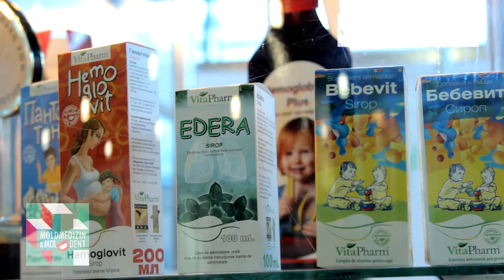MOLDMEDIZIN & MOLDDENT 2015. VITAPHARM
VITAPHARM на выставке MOLDMEDIZIN & MOLDDENT 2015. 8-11 Сентября MOLDEXPO

Молдо-американская компания Vitapharm-Com была образована в 2003 году, как правопреемник американской компании Vitapharm. Производство расположено на Юге Молдовы в г.Комрат. Основной деятельностью компании является производство медицинских препаратов и биологически активных добавок к пище.

На сегодняшний день, Агентством по лекарствам при Министерстве Здравоохранения Республики Молдова зарегистрировано свыше 35 наименований медикаментов компании Vitapharm-Com, более 25 из них уже в продаже во всех аптеках Республики. Целый ряд препаратов являются оригинальными препаратами, разработанные лучшими специалистами компании Vitapharm-Com в числе которых: Гемоглобин плюс, Гемогловит, Биозар, Биорозмарин, Биогерань, Ламивит; другие являются высококачественными дженериками.

Республика Молдова,
MD-3812, г. Комрат, ул. Ленина 9
MD-2012, г.Кишинёв,
ул. Вероника Микле 1/1

Консультационный центр:
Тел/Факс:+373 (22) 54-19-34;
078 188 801; 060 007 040